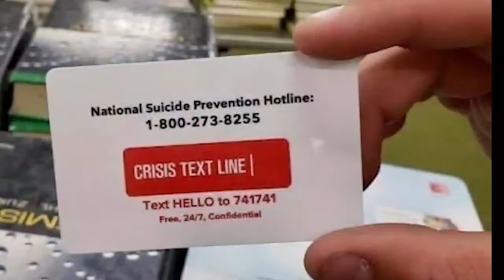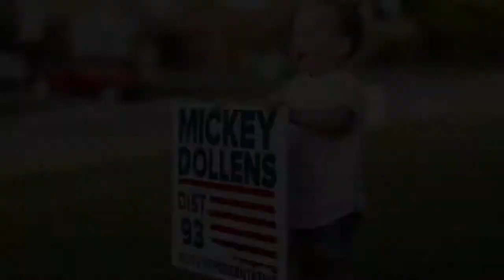Vote Mickey Dollens - Nov. 3rd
In my four years as a State Representative, I have fought for many issues that are important to Oklahomans but the three issues that led me to run for office in 2016 were education, mental health services, and workforce readiness programs.

I continue to fight for public education in hopes that my children and future generations will be equipped with opportunities and knowledge to make the most out of their lives. As a former teacher at U.S. Grant High School, I know the best way to create opportunities for future generations is by strengthening public education.

I continue to advocate for improved mental health services because I know how it feels to lose a family member to mental illness. That is why I have authored and passed legislation that improves access to mental health services, so people have more opportunities to get the help they need as soon as they need it. There’s still so much work to do.

I continue to build up workforce readiness programs and a diversified economy because I have experienced firsthand the volatility of the oil and gas industry. That is why I have authored and passed legislation that promotes apprenticeship programs which creates more opportunities for Oklahomans to earn a high-five-figure salary without a traditional four-year degree.

My overall goal is to continue helping people live happier, safer, and more confident lives by being a voice for the hardworking people that bring out the best in our state.

I humbly ask for your vote on Nov. 3rd. 🗳

MickeyDollens.com